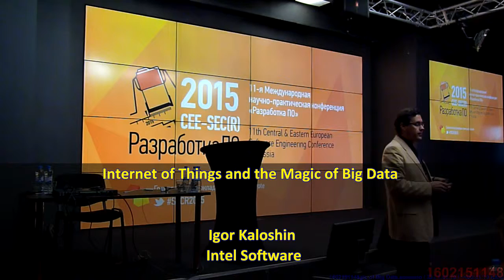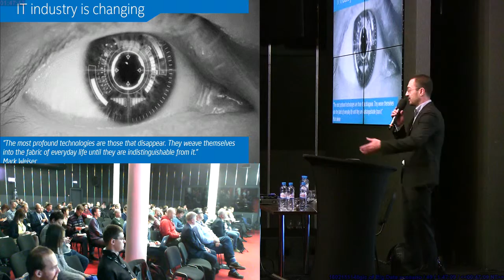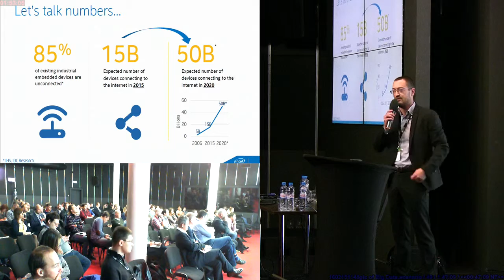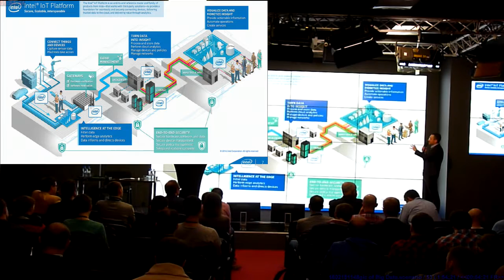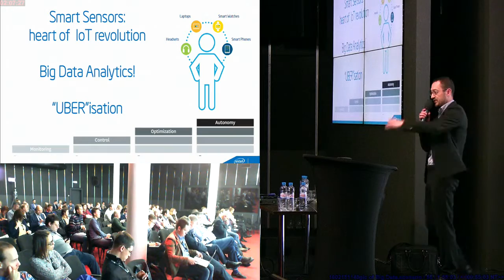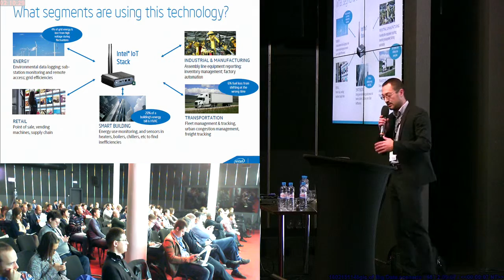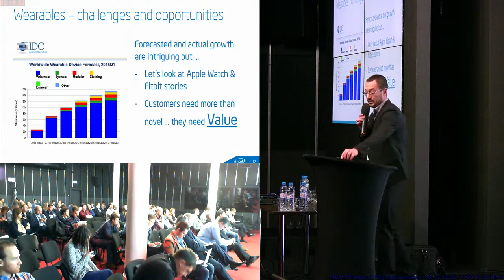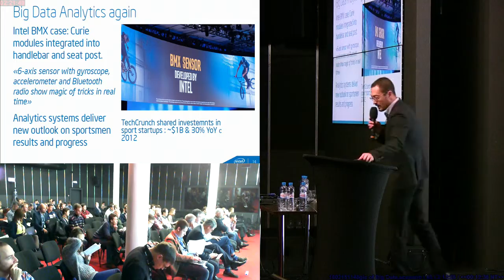20151022AB Internet of Things and the Magic of Big Data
Internet of Things and the Magic of Big Data (Igor Kaloshin, SECR-2015)